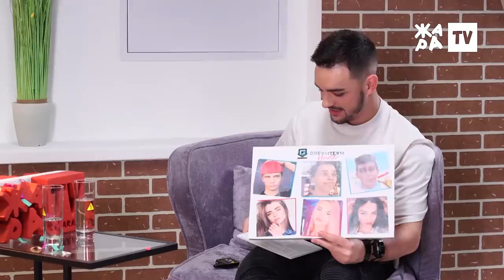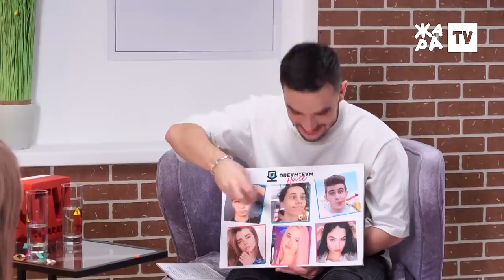ШокКонтент - Аня Pokrov. Предложение от Бабича? О списке Forbes и всех участниках Dream Team House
Смотри прямо сейчас новый выпуск шоу с высоким напряжением Шок Контент! Неподдельные эмоции и шокирующие подробности вместе с Аней Pokrov.